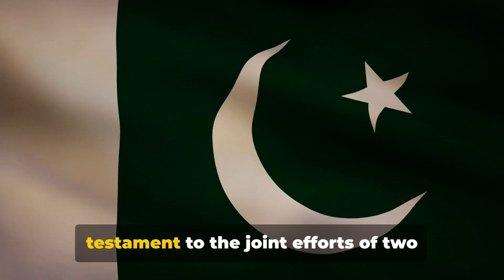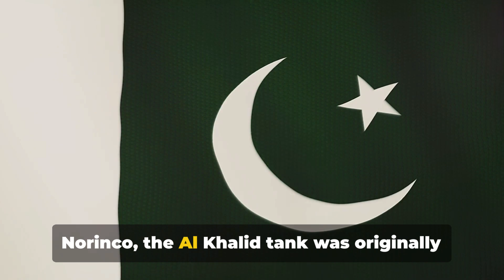Al Khalid: The Spearhead of Pakistan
Welcome to an in-depth exploration of the Al-Khalid tank, a cornerstone of Pakistan's armored might. In this video, we delve into the fascinating world of modern military technology, focusing on the Al-Khalid tank, a symbol of Pakistan's defense capabilities and technological prowess.

Discover the origins, design features, and strategic importance of the Al-Khalid in Pakistan's military. We'll take you through its advanced weaponry, cutting-edge technology, and the tactical advantages it offers on the battlefield.

Join us as we analyze its performance in comparison to other global main battle tanks, and understand why the Al-Khalid is considered the spearhead of Pakistan's Armored Corps. This video is perfect for military enthusiasts, technology buffs, and anyone interested in modern warfare and defense strategies.